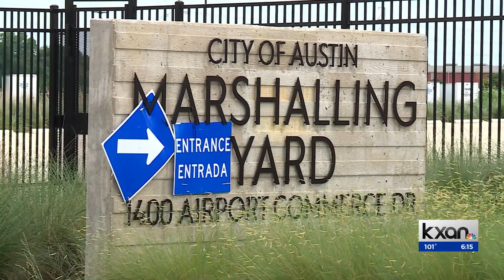Marshalling Yard approved for shelter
The City of Austin is moving forward with a one-year, $9.1 million contract with Family Endeavors to run homeless shelter operations at the Marshalling Yard after Austin City Council signed off on the funding Thursday.